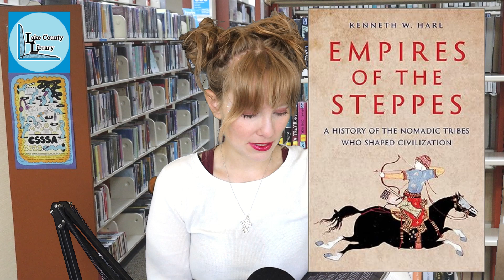NEW History and Current Events BOOK HAUL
Welcome to the Lake County Library YouTube channel! We hope you enjoy our videos. Please leave a comment to let us know what you think, and make sure to subscribe, and hit the "like" button and bell icon in the corner so you will notified when we post a video.

Today's video is a book haul of mostly History and Current Events. To skip to a specific book, use the time stamps below. To order a book mentioned in this video, find the titles and author names listed below, copy them, and past them into our online catalog (also linked down below).

I love Russia | Kosti͡uchenko, Elena 1:36
Assyria : the rise and fall of the world's first empire | Frahm, Eckart 2:08
Empires of the steppes | Harl, Kenneth W. 2:36
The barbarian empires of the Steppes | Harl, Kenneth W. 3:04
The Middle Kingdoms | Martyn Rady 4:03
Differ We Must | Steve Inskeep 4:33
The Sisterhood | Liza Mundy 4:56
Road to Surrender | Evan Thomas 5:19
Social justice fallacies | Sowell, Thomas 5:45
Sedition Hunters | Ryan J. Reilly 6:12
The blazing world | Healey, Jonathan 6:35
The Blazing World | Margaret Cavendish 7:01

If any library media catches your attention, you can order it for free with the use of your Lake County Library Card. Follow this link to the library's online catalog